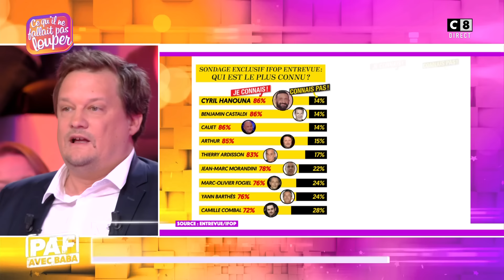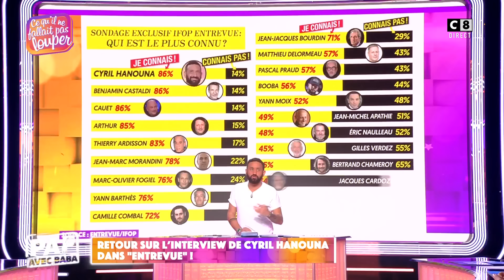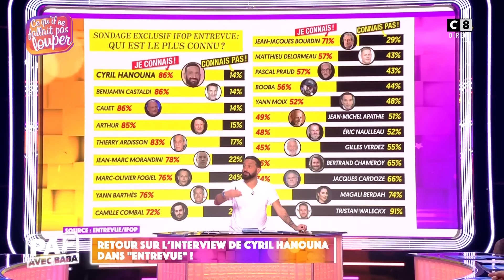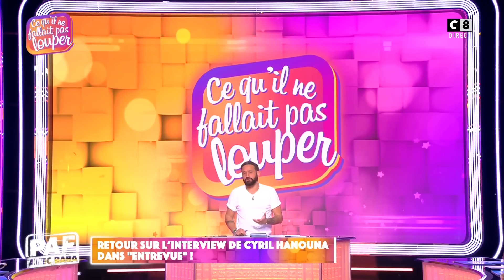Cyril Hanouna rêve d'une émission avec PASCAL PRAUD !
Lors de son interview, l'animateur de TPMP a révélé qu'il aurait aimé produire et partager une collaboration avec Pascal Praud. Pour lui, c'est l'animateur clé de cette décennie.